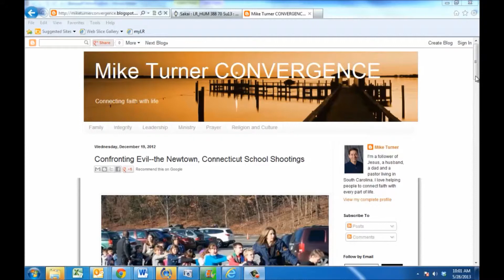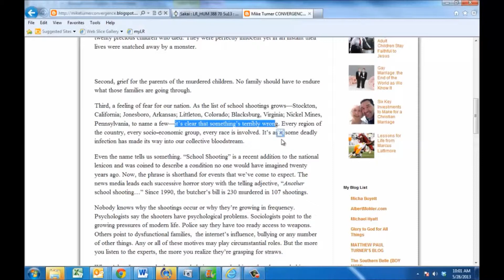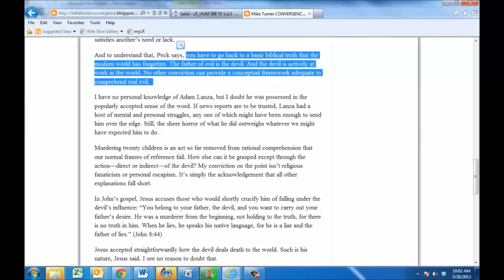Supernatural Evil in Contemporary Culture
A discussion of supernatural evil in contemporary culture for students in HUM 388 at Lenoir-Rhyne University